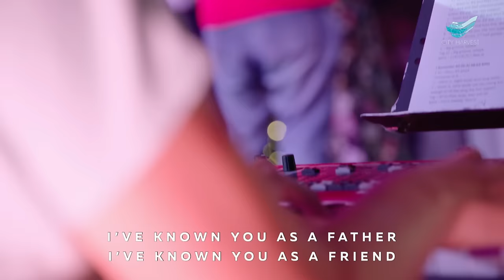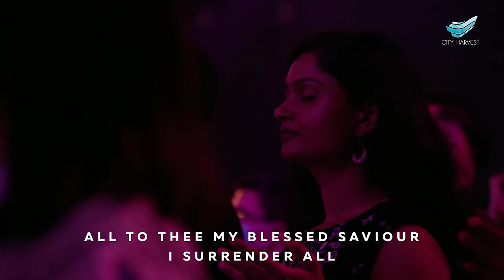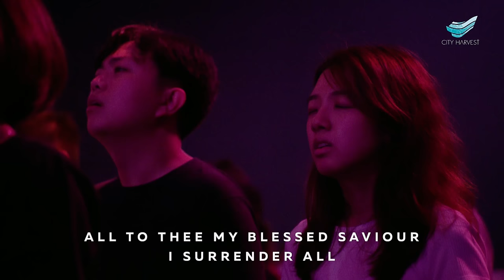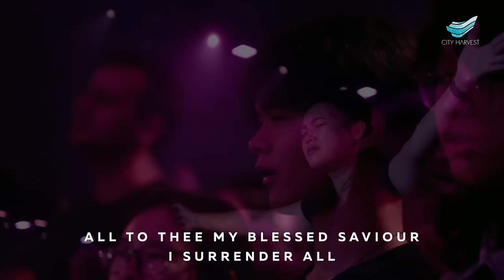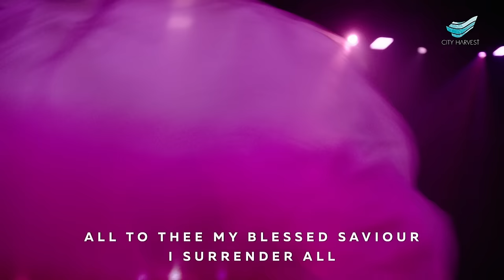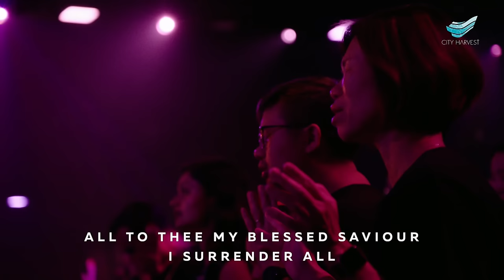CityWorship: Goodness of God + I Surrender All // Renata Triani @City Harvest Church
* Song Leader: Renata Triani
Bethel Music Publishing, SHOUT! Music Publishing

Judson Wheeler Vanessa DeVenter | Winfield Scott Weeden